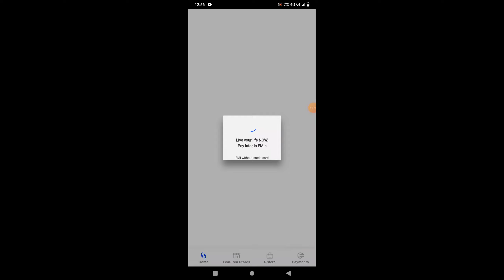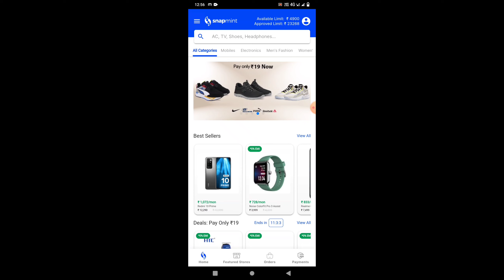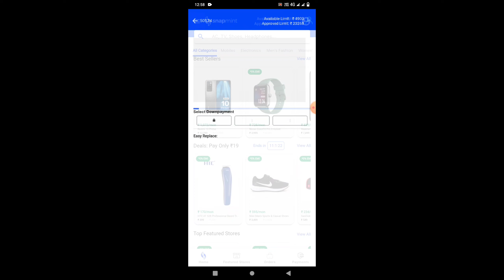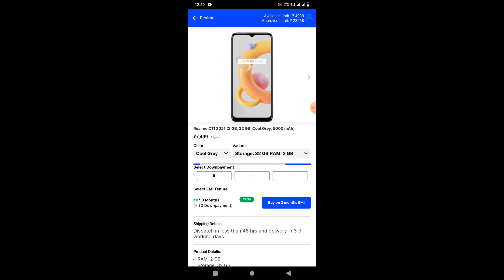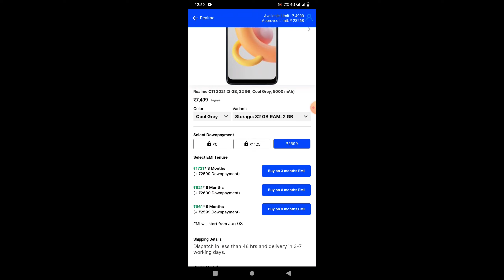snapmint me limit kaise badhaye | Snapmint limit check | snapmint limit kaise check kare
snapmint me limit kaise badhaye, snapmint real or fack | snapmint se mobile kaise kharide | snapmint

snapmint se mobile kaise kharide | snapmint Real or Fack | snapmint app review in hindi | Snapmint

snapmint app se shopping kaise kare | snapmint order proof | snapmint app review in hindi

Covered Topic -
snapmint emi tamil,
snapmint app,snapmint customer care number,
snapmint emi telugu,
snapmint malayalam,
snapmint emi,
snapmint app review tamil,
snapmint amazon voucher,
snapmint account kaise banaye,
snapmint app telugu,
snapmint app tamil,
about snapmint,
snapmint bank statement,
snapmint net banking,
snapmint emi bengali,
snapmint credit limit,
snapmint credit card,
snapmint customer review,
snapmint emi,
snapmint app,
how to shop on snapmint,
how to use snapmint app,
snapmint emi shop,
snapmint payment,
snapmint order proof,
snapmint fake or real,
snapmint eligibility,
snapmint kaise use kre,
zestmoney vs snapmint,
snapmint real hai ya fake,
snapmint order live proof,
snapmint order step by step
snapmint emi,
snapmint amazon voucher,
snapmint credit limit,
snapmint credit card,
snapmint customer review,
snapmint cardless emi,
snapmint order cancel kaise kare,
snapmint gift card,
snapmint document verification,
snapmint details,
snapmint full details,
snapmint order delivery,
snapmint emi details in hindi,
snapmint e voucher,
snapmint flipkart voucher,
snapmint financial services private limited,
snapmint helpline number,
snapmint emi hindi real or fake,
snapmint emi hindi 2021,
snapmint is real or fake,
snapmint is good,
snapmint limit increase,
snapmint me id kaise banaye,
snapmint suraj point,
snapmint ka customer care number,
snapmint kaisa hai,
snapmint order kaise kare,
snapmint voucher kaise use kare,
snapmint live order,
snapmint me limit kaise badhaye,
snapmint me order cancel kaise kare,
snapmint me order kaise kare,
snapmint new update,
snapmint whatsapp number,
snapmint se mobile kaise kharide emi,
snapmint shop online on emi without credit card,
snapmint shop,
snapmint se flipkart,
snapmint se shopping kaise karen,
snapmint se order cancel kaise kare,
snapmint unboxing,
snapmint and zestmoney,
snapmint order verification,
zestmoney vs snapmint,
snapmint website review,
snapmint shopping,
snapmint 2 year emi card,
snapmint 2021
snapmint limit